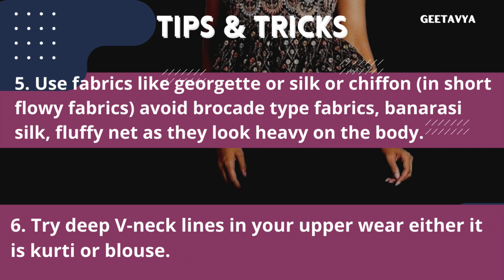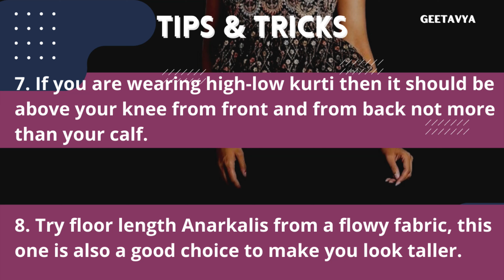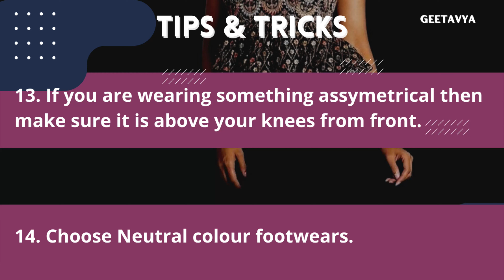what to wear to look taller in ethnic | western | indo-western | 20 Do's & Don'ts(suggestions)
Thank you, Priyanka Agrawal, for asking about this topic.

what to wear to look taller in ethnic | western | indo-western | 20 Do's & Don't (suggestions) |

what should we wear to look taller in ethnic wear
what should we wear to look taller in western wear
what should we wear to look taller in indo-western wear
tips & tricks to look taller in ethnic wear
tips & tricks to look taller in western wear
tips & tricks to look taller in indo-western wear
do's & don'ts
20 do's & don'ts
ethnic wear
western wear
indo-western wear